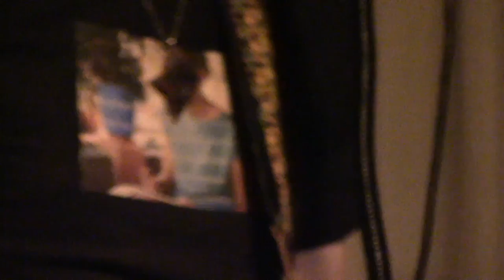Helen's Dirty 30 Birthday Brooklyn 2021 v1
Crown Heights Brooklyn